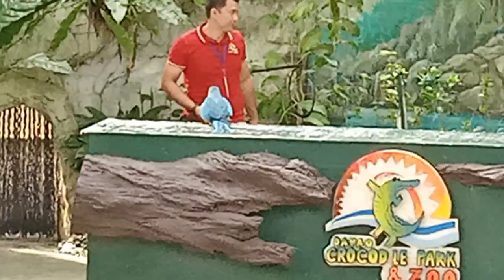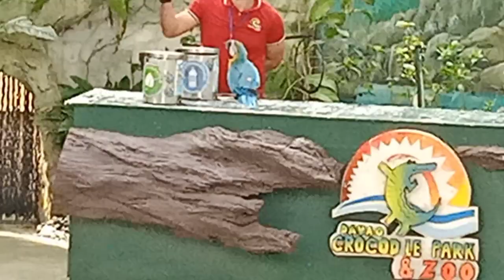Davao Crocodile park animal show part 2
Pasyal po kayo dito sa Davao Crocodile park Seguradong mag enjoy po kayo wag pong kalimutan mag subscribe nukos puti and hit the bell all para ma update kayo sa mga bagong video ko